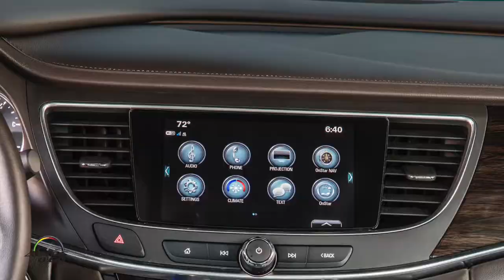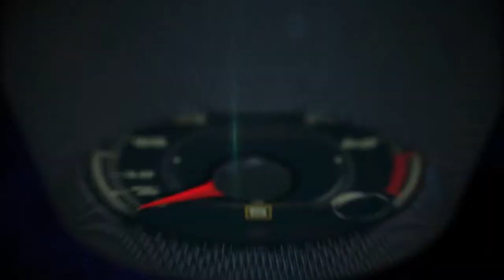2017 Buick LaCrosse ... Yes, That´s a Buick!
Starting at $32,990, the all new 2017 Buick LaCrosse  features a new grille design with a large opening distinguished by the return of a three-color – red, silver and blue – Buick tri-shield insignia, accented by wing-shaped elements set against darkened waterfall grille bars inspired by the 1954 Wildcat II concept.

Offering greater efficiency and more responsive handling, the longer , lower and wider 2017 LaCrosse is built on a stronger yet lighter structure. It is about 300 pounds lighter than the current LaCrosse – largely due to the use of press-hardened and high- strength steels.

The new LaCrosse’s lower weight is also due in part to new lower mass sound- absorbing materials including a lightweight dissipative dash mat in place of heavier noise-blocking pads that result in a new threshold for Buick’s signature QuietTuning.

The balance of the efficiency equation comes from a technologically advanced, second-generation 3.6L V-6 engine paired with a new eight-speed automatic transmission offering an EPA estimated 21 city and 31 highway for FWD vehicles and an EPA estimated 20 city and 29 highway for those models with AWD..Standard Stop/Start technology improves efficiency in stop-and-go driving.